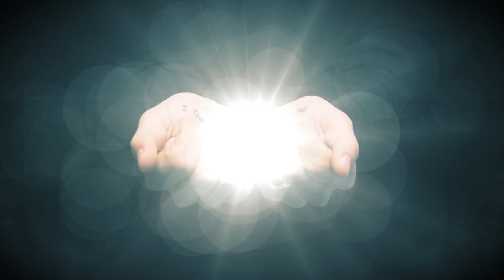Pete Tong's Essential New Tune: Armin van Buuren feat. Trevor Guthrie - This Is What It Feels Like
It's the first official single of the album that dance land has been waiting for. The premier introduction to 'Intense', the fifth artist album of the world's number one DJ, Armin van Buuren. It's the feel-good 'This Is What It Feels Like' ft. Trevor Guthrie, that rushes in.

Its official music video was shot in the great Nevada desert, in between Los Angeles and Las Vegas, by Pixelheaven.tv. It features Armin van Buuren and Trevor Guthrie, racing cars for 'the hot girl' on the sandy roads. But there's also a surprising guest starring in the music video: American adult-film legend Ron Jeremy, playing the supporting role as owner of the road diner where Armin and Trevor continue their battle.

Gathering two years of extraordinary production work and song-writing, 'Intense' is the next addition to Armin's legacy. 'Intense' landing May 3rd, the first single is an exclusive pre-taste of its genre-bending sound.

Featuring Canadian singer/songwriter Trevor Guthrie, Armin brings a musical fusion that has its roots in dance, rock and pop. Coming together in the easy-listening, up-tempo tune that is 'This Is What It Feels Like', Armin once again proves not to be a prisoner of his own style.